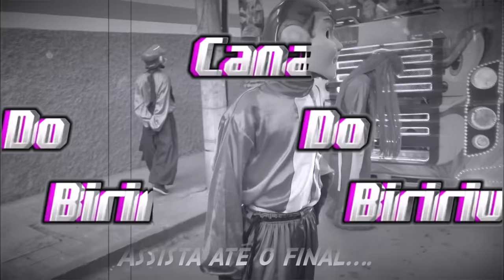VLOG • NA CARRETA TRIPLO - X EM Guanhães-MG. 🔥🚂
FALA GALERINHA, VIAJEI 150KM PARA CONHECER A CARRETA MAIS FALADA DO BRASIL A TRIPLO-X, E TROUXE PARA VOCÊS UM CONTEÚDO BRABO, LEMBRANDO DE AGRADECER A GALERA DA TRIPLO-X QUE ME DEU TODA ATENÇÃO E LEMBRANDO A VOCÊS PARA DEIXAREM O LIKE 🙏🏻❤️

🌟Seja Bem-Vindo🌟

© Aqui Você Encontra-rá Vários Vídeos Super Legais Dos Alegres e Divertidos Personagens das Carretas e da TV. 💕🌟

💢Alegria, Vídeos Em Alta Qualidade, Super Legais e Super Divertidos.

Personagens: ☣️

BEN10: @neneca_011
FOFÃO: @jp_du_vnz
MARIO: @r.m_bitty10